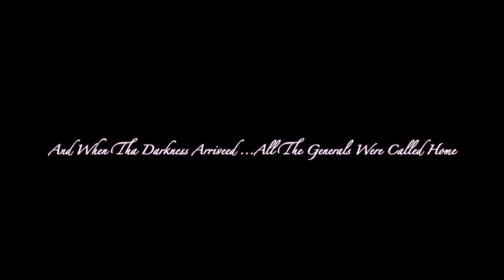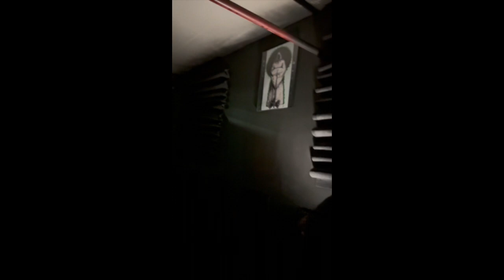Dark Syde Muzik Studio Ad